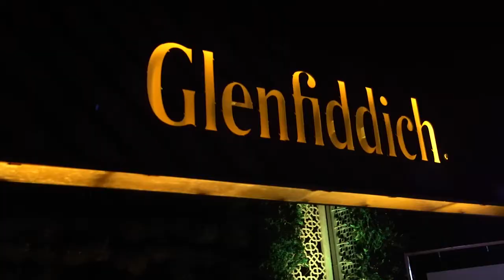Glenfiddich Mavericks Table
A gathering of forward-thinking individuals who’ve made it big in their respective fields by challenging norms and conventions, Mavericks Tables are regular events organised by Glenfiddich.